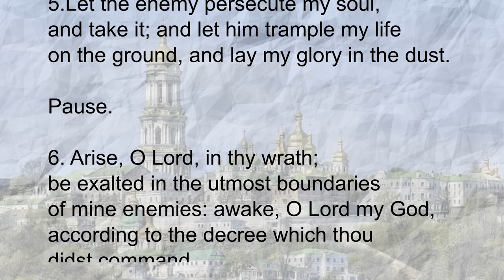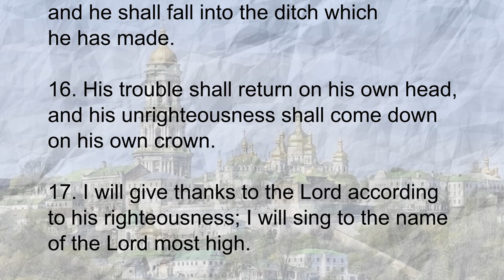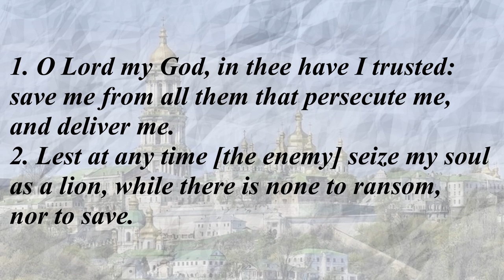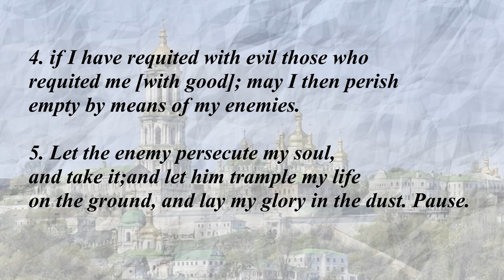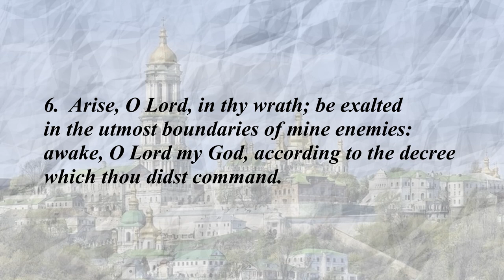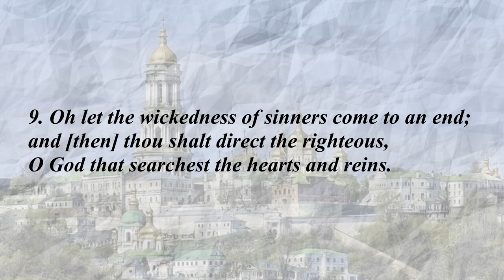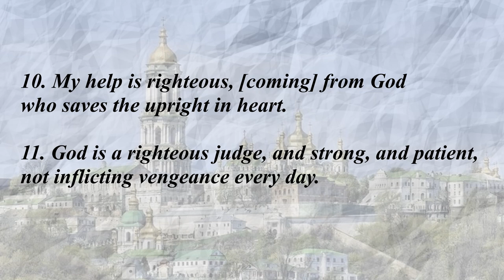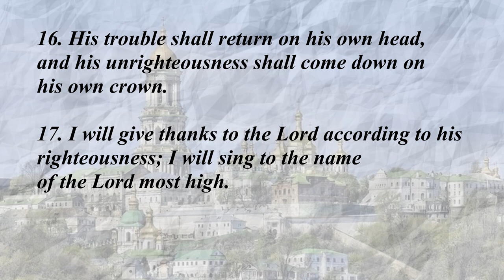Theodoret of Cyrus: Commentary on Psalm 7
Theodoret of Cyrus or Cyrrhus, (c. 393 – c. 457) was an influential author, theologian, and Christian bishop of Cyrrhus, Syria (423-457). He played a pivotal role in many early Byzantine church controversies that led to various ecumenical acts and schisms. According to Tillemont, he was born at Antioch in 393, and died either at Cyrrhus ("about a two-days' journey east of Antioch" or eighty Roman miles), or at the monastery near Apamea (fifty-four miles southeast of Antioch) about 457.

The following facts about his life are gleaned mainly from his Epistles and his Religious History (Philotheos historia). His mother having been childless for twelve years, his birth was promised by a hermit named Macedonius on the condition of his dedication to God, whence the name Theodoret ("gift of God"). He was brought up under the care of the ascetics and acquired a very extensive classical knowledge, and, according to Photius, a style of Attic purity. That he was a personal disciple of Theodore of Mopsuestia and heard the orations of John Chrysostom is improbable.

At a young age he became a lector among the clergy of Antioch, then resided a while in a monastery, was a cleric at Cyrrhus, and in 423 became bishop over a diocese about forty miles square and embracing 800 parishes, but with an insignificant town as its see city. Theodoret, supported only by the appeals of the intimate hermits, himself in personal danger, zealously guarded purity of the doctrine. He converted more than 1,000 Marcionites in his diocese, besides many Arians and Macedonians; more than 200 copies of Tatian's Diatessaron he retired from the churches; and he erected churches and supplied them with relics.

His philanthropic and economic interests were extensive and varied: he endeavored to secure relief for the people oppressed with taxation; he divided his inheritance among the poor; from his episcopal revenues he erected baths, bridges, halls, and aqueducts; he summoned rhetoricians and physicians, and reminded the officials of their duties. To the persecuted Christians of Persian Armenia he sent letters of encouragement, and to the Carthaginian Celestiacus, who had fled the rule of the Vandals, he gave refuge. About the Source Material: This volume makes available for the first time in English the major biblical commentary by one of the leading exponents of Antiochene exegesis, Theodoret, bishop of Cyrus. Though originally intended as an opening to his exegetical work―in the manner of his predecessors in this school, Theodore of Mopsuestia and John Chrysostom―Theodoret's Psalms commentary comes from his later ministry in the decade before the Council of Chalcedon, which he was instrumental in convening. It thus documents current christological and trinitarian concerns and illustrates an Antiochene hermeneutic that rests firmly on the literal sense of the "inspired composition of the mighty David."

Though commentators less well acquainted with this lengthy work have been ready to dismiss Theodoret as lacking originality, a sounder assessment would acknowledge his willingness to take account of previous work, from both Alexandria and Antioch, and steer a middle course. He deliberately avoids the excesses of allegorical interpretation of Origen, on the one hand, and of the historicism found in Diodore and Theodore, on the other. Moderation and flexibility are the hallmarks of his own approach to the Psalms, to which he comes not as scholar or preacher but as teacher and pastor. He aims simply to offer his readers "some benefit in concentrated form."

This translation respects the conciseness which the bishop sets as one aim for himself, his other principle being to let the text speak for itself. Theodoret emerges in this work as a measured commentator and balanced exponent of his school's hermeneutical and theological principles. Book Links: Commentary on the Psalms, 1-72 Theodoret of Cyrus

A Psalter for Prayer: An Adaptation of the Classic Miles Coverdale Translation, Augmented by Prayers (2nd Edition)